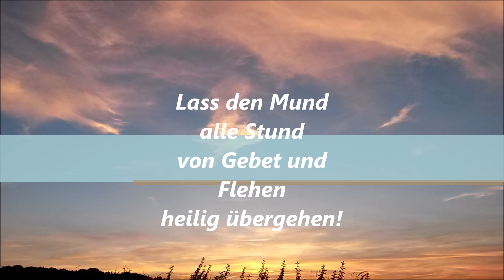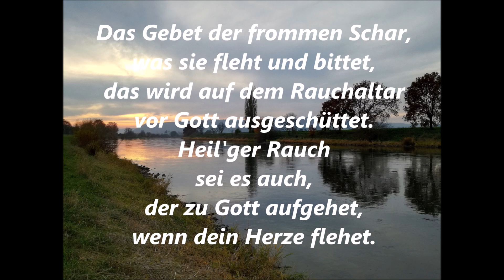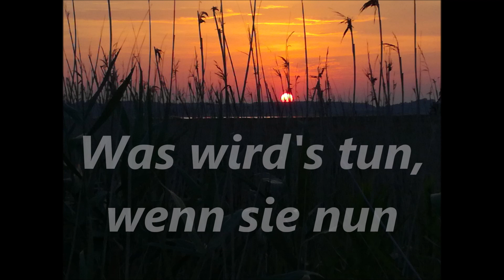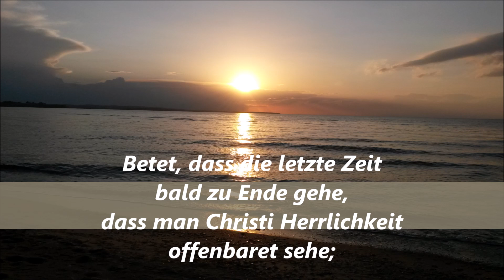Betgemeinde, heil'ge dich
NAK Gesangbuch Nr. 106
Text: Christoph Karl Ludwig von Pfeil
Melodie: unbekannt
Rubrik: Einladung-Heilsverlangen-Heiligung

Sakralorgel Johannus Studio150 & Korg Expander